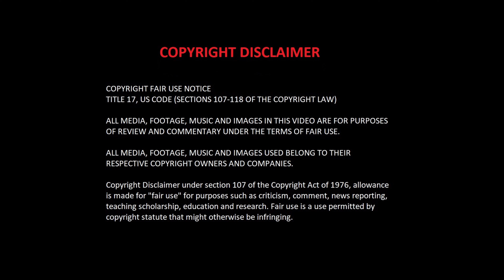Mandarin Spawn - Spawn - McFarlane Toys - [4K]